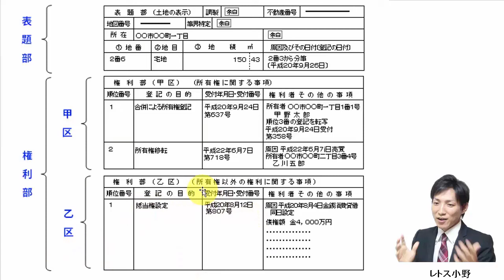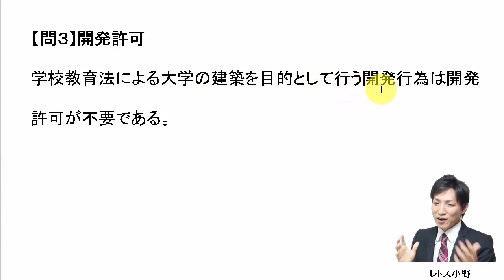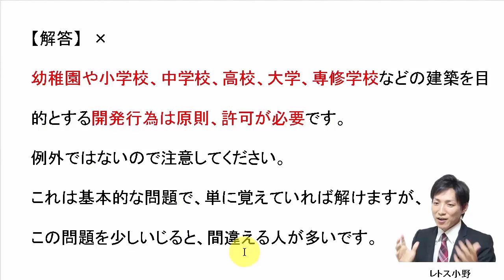【宅建過去問】10月17日の３問【レトス小野】宅建過去問解説